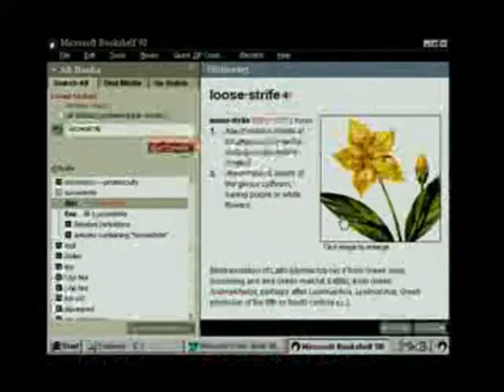Microsoft Bookshelf 98 (books98.mpg) - Microsoft Clip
A video trailer for Microsoft Bookshelf 98. Found on the interactive CD sampler for Windows 98. The low video quality comes from the clip being highly compressed.